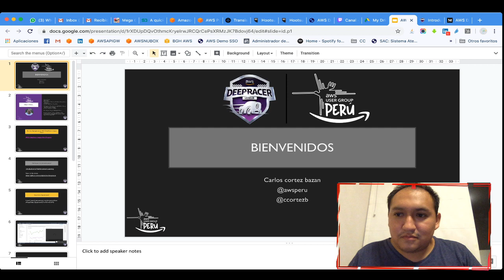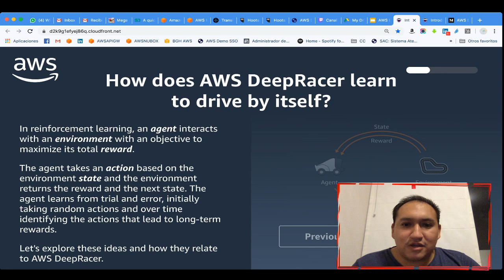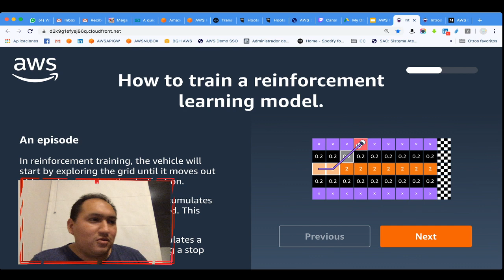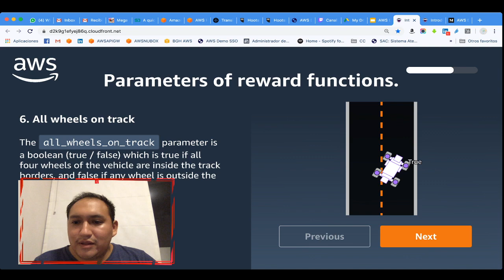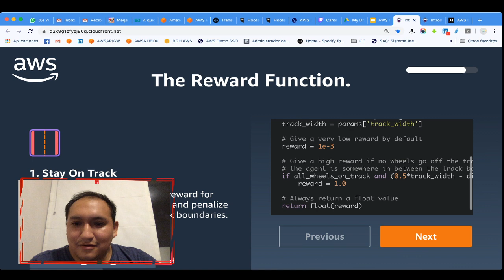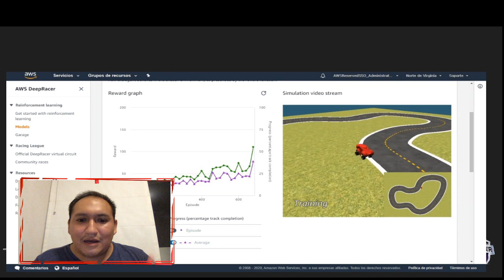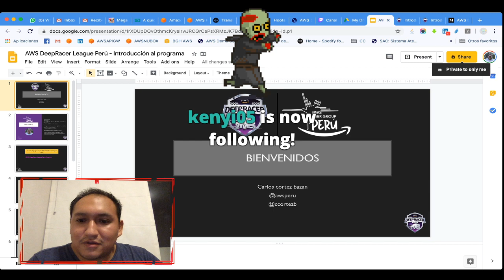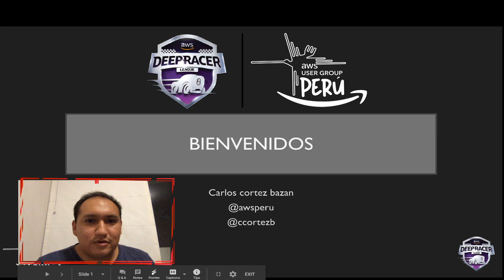Introduction to AWS DeepRacer League Perú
Una introducción al servicio AWS DeepRacer muy rápida, para entender cómo funciona. Lo que nos ayudará a tener una liga oficial en Perú descentralizada. Revisamos los componentes básicos de Reinforcement Learning y sus diferencias con las otras áreas de la inteligencia artificial, así como los componentes básico de AWS DeepRacer, las variables, y su funcionamiento.